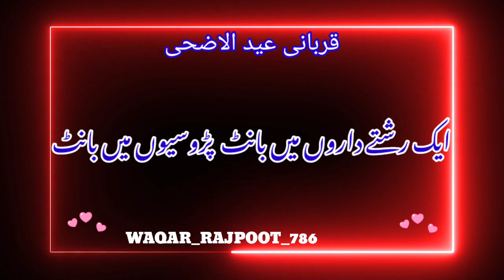💚Eid ul Adha 💚||Qurbani Status||Peer Ajmal Raza Qadri||Bakra Eid